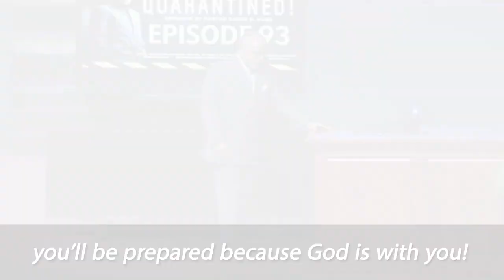IBOC OneMinuteMessage 9/8/2020 - Pastor Rickie Rush